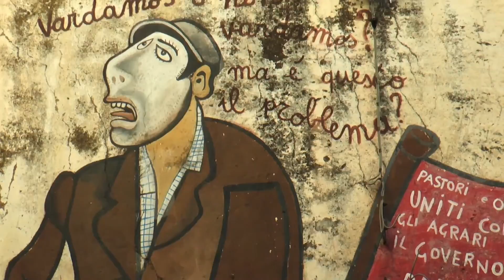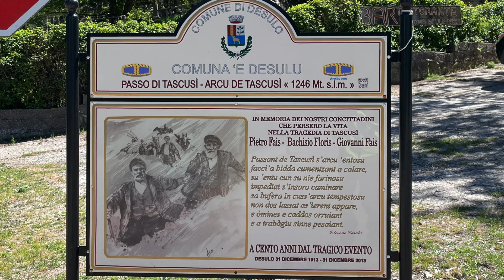Sardinien per Motorrad (Vorschau 2023)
Eigentlich sollte das ein Video über Sardinien werden, doch die geführte Tour war ein Reinfall, so dass ich nur wenig von der Insel gesehen habe.
Deshalb, ist dieses Video mehr die Vorschau meiner Tour im nächsten Jahr, mit dem, was ich gesehen habe und dem was ich sehen wollte.

10:00 das Highlight: SS125